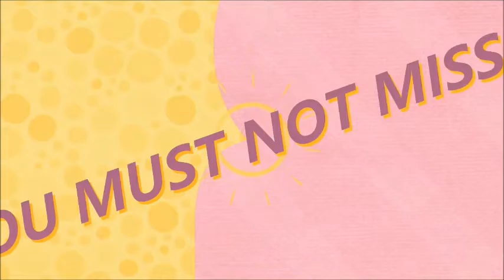(FRENCH)THE EFFECTIVENESS OF GOD’S AFFECTION WHEN ADMONITION FAILS - PAS. W.F. KUMUYI